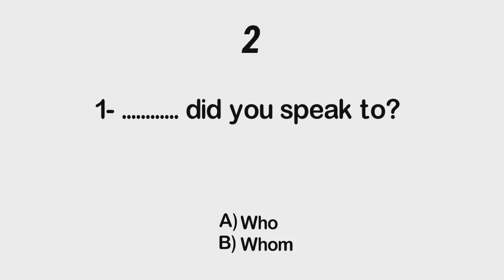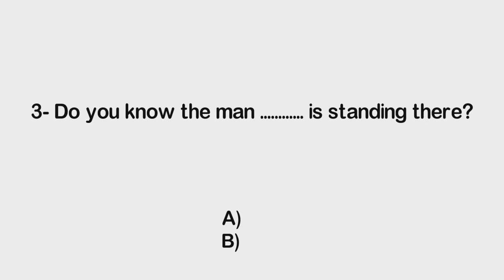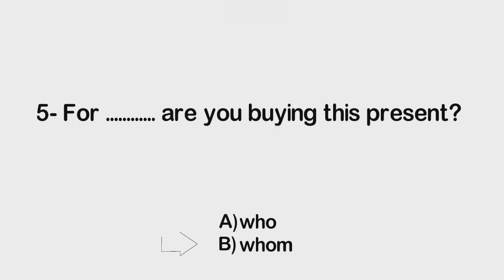Who, Whom & Whose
Who (Subject Pronoun), Whom (Object Pronoun) & Whose (Possessive Pronoun)